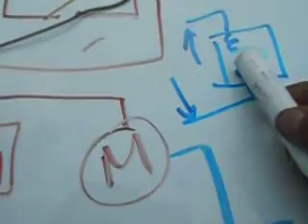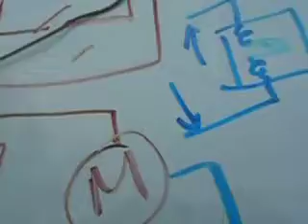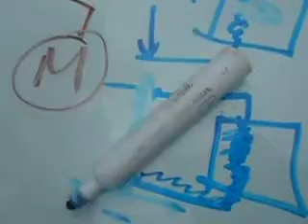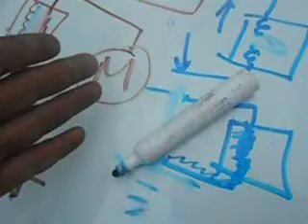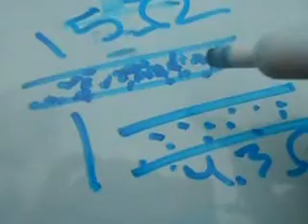como MEDIR EL SELENOIDE DE ARRANQUE de mi moto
sabremos si sirve o no el selenoide de la moto
como medir el selenoide de la moto
como probar la continuidad del selenoide de la moto
como probar la resistencia del selenoide de la moto
como saber sis sirve el selenoide de mi moto
sistema de arranque de la motocicleta